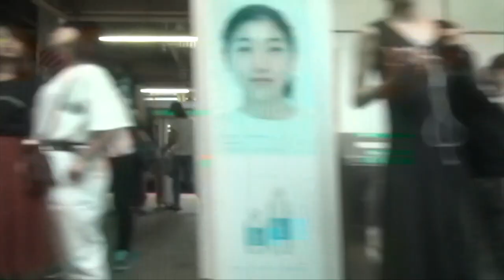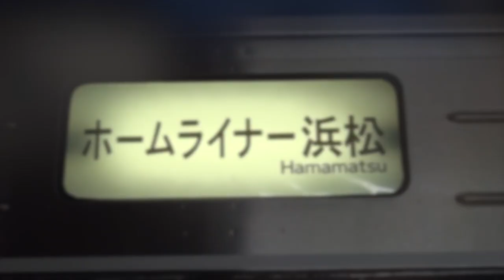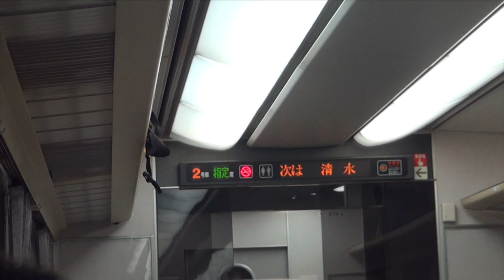【旅動画】#5 上野駅〜浜松駅 18切符使用期間も最終盤 各駅停車&ホームライナーの旅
今年の夏最後の18切符の旅です東京の上野駅から浜松駅まで各駅停車と沼津駅からはホームライナー浜松3号で浜松駅へと向かう旅動画です。
所要時間は約5時間。
2018年　夏の鉄道旅の締めくくりの動画です！

This is a trip of the last 18 tickets this summer It is a traveling video traveling from Ueno station in Tokyo to Hamamatsu station and from Numazu station to Hamamatsu station by home liner Hamamatsu 3.
The journey takes about 5 hours.
It is a close-up video of the railroad trip in the summer of 2018!

[Description de l'animation]
Il s'agit d'un voyage des 18 derniers billets cet été Il s'agit d'une vidéo itinérante allant de la gare d'Ueno à Tokyo à la gare de Hamamatsu et de la gare de Numazu à la gare de Hamamatsu par le paquebot Hamamatsu 3.
Le trajet dure environ 5 heures.
C'est une vidéo en gros plan du voyage en train à l'été 2018!

[동영상 설명]
올 여름 마지막 18 표 여정 도쿄의 우에노 역에서 하마 마쓰 역까지 완행 열차와 누마 역에서 홈 라이너 하마 3 호에서 하마 마쓰 역으로 향하는 여행 동영상입니다.
소요 시간은 약 5 시간.
2018 년 여름의 철도 여행의 마무리의 동영상입니다!

[Descripción de la animación]
Este es un viaje de las últimas 18 entradas de este verano. Es un video que viaja desde la estación de Ueno en Tokio a la estación de Hamamatsu y de la estación de Numazu a la estación de Hamamatsu por el trazador de líneas de origen Hamamatsu 3.
El viaje dura aproximadamente 5 horas.
¡Es un video de primer plano del viaje ferroviario en el verano de 2018!

[動畫說明]
這是今年夏天最後18張門票的旅行。這是一個旅遊視頻，從東京的上野站到濱松站，從沼津站到濱松站，由家庭班輪濱松3。
旅程大約需要5個小時。
這是2018年夏天鐵路旅行的特寫視頻！

[Beschreibung der Animation]
Dies ist eine Reise der letzten 18 Tickets in diesem Sommer Es ist ein Reisevideo von Ueno Station in Tokio nach Hamamatsu Station und von Numazu Station nach Hamamatsu Station mit Home Liner Hamamatsu 3.
Die Reise dauert ca. 5 Stunden.
Es ist ein Nahaufnahmenvideo der Eisenbahnreise im Sommer 2018!

23ちゃんのTwitter(あまり更新できていません)

2017,7,19 貨物列車 いろいろいっぱい18本 夏空に響くモーター音とエンジン音‼重厚なジョイント音を奏でる貨物列車たち DF200-116無動回送あり‼